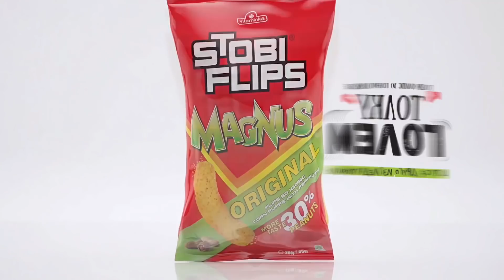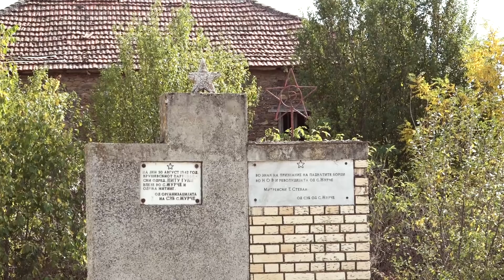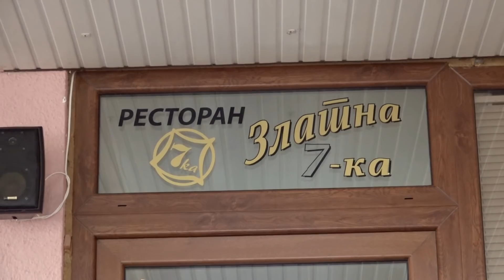Од кое село е баба ти? - Со Елена Велевска